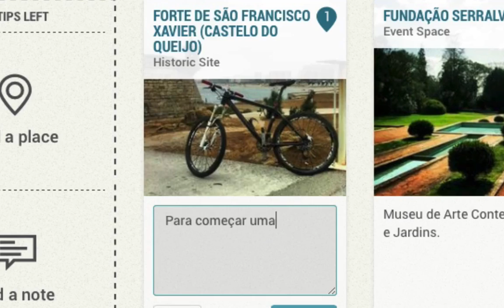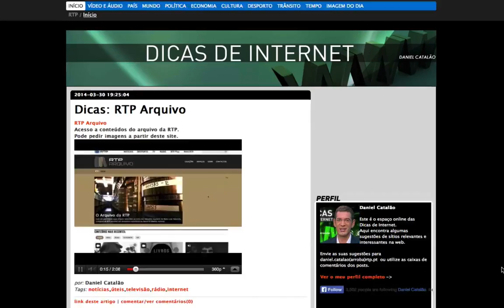Dicas Internet 2014 04 06